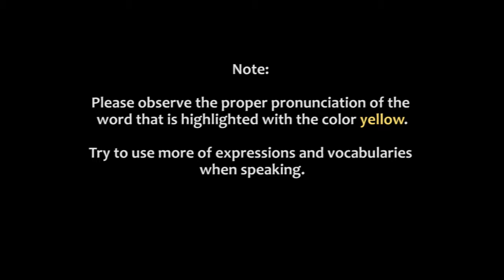S07666 (BASIC SENTENCE PATTERNS)